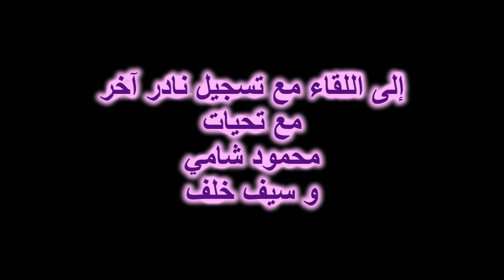المطربة الكبيرة نور الهدى اغنية ام المناديلي تسجيل عالي الجودة